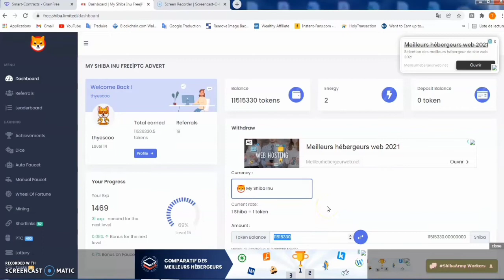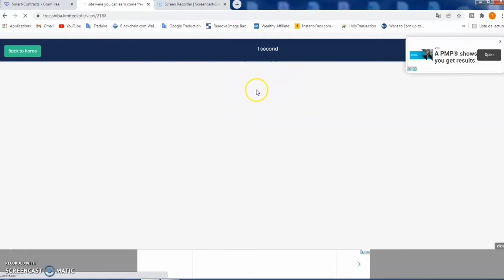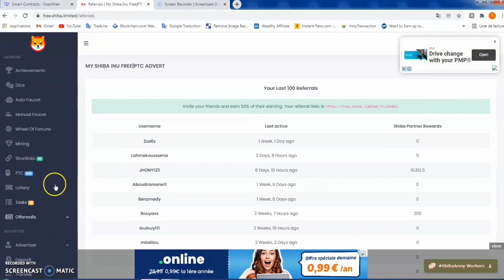gagner de l'argent avec shiba inu free ptc gratuitement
gagner de l'argent de la crypto monnaie
parrainage shiba inu crypto